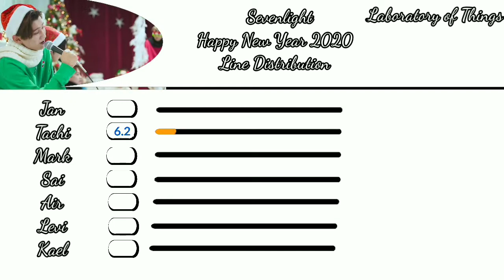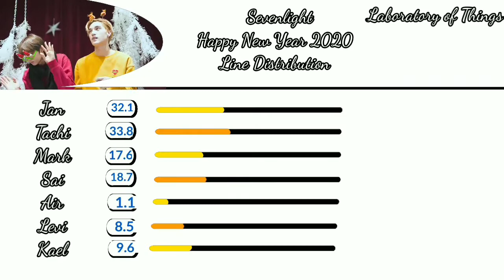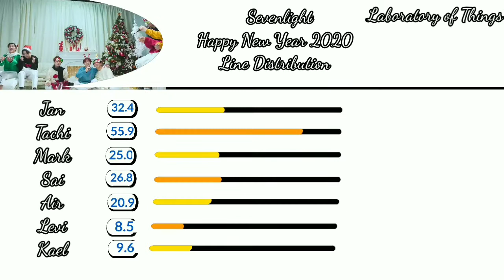Sevenlight Happy New Year 2020 Line Distribution/Qpop